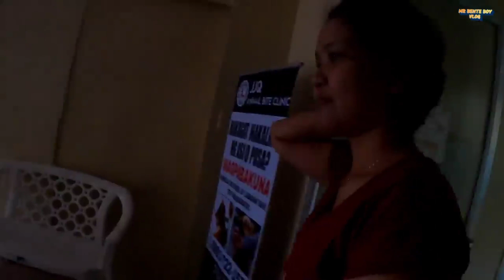SA TAGAL NG PANAHON GANYAN ANG NANGYARI KAY RUBELYN,BUTI NA LANG NAAGAPAN@Kalingap Rab